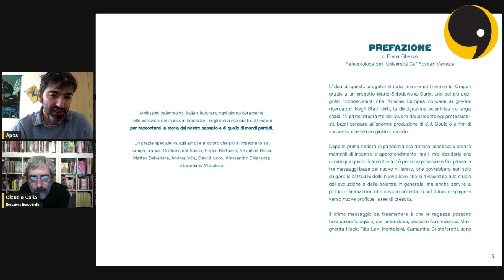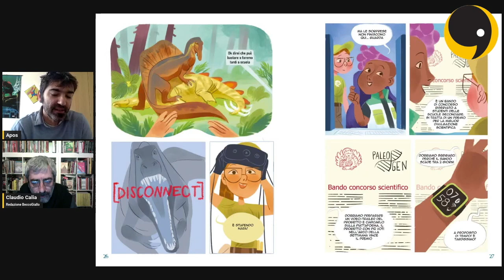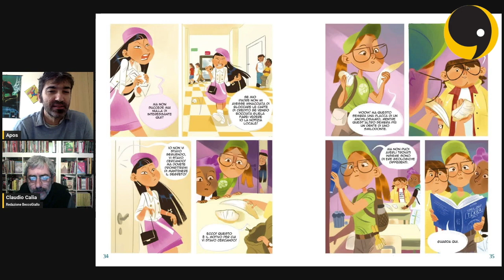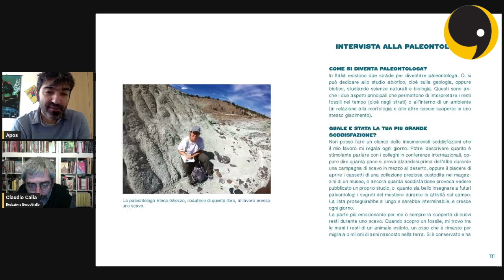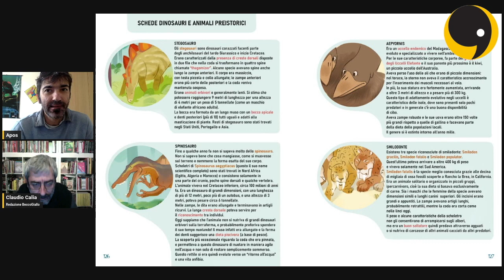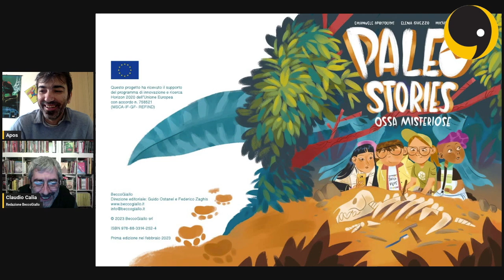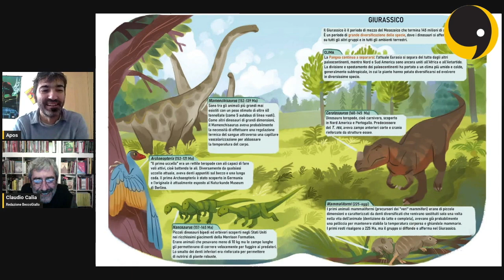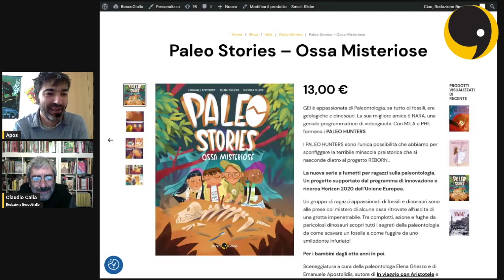Good Morning con BeccoGiallo - Emanuele Apostolidis presenta Paleo Stories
🎥 Emanuele Apostolidis racconta a goodmorningconbeccogiallo la genesi di "Paleo Stories", realizzato insieme a Elena Ghezzo e Michela Peloso.

👉 "Paleo Stories" è disponibile inlibreria e online a partire da qui